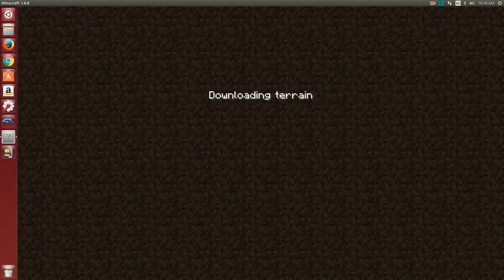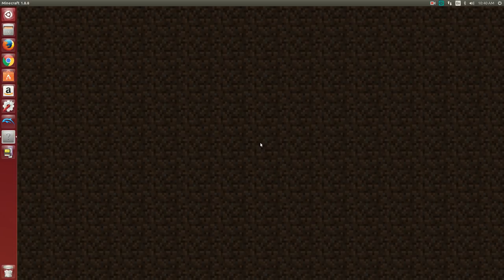Hypixel Turbo Kart Racers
Hey Guys It's Been A While Sense I've Uploaded A Video But I'm Back With Turbo Kart Racers